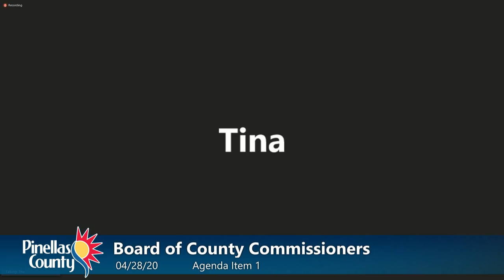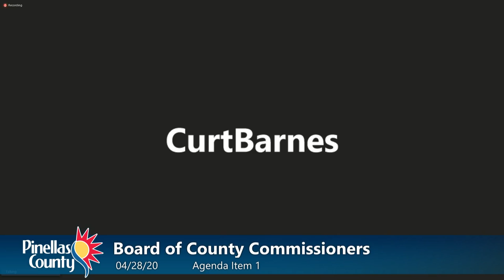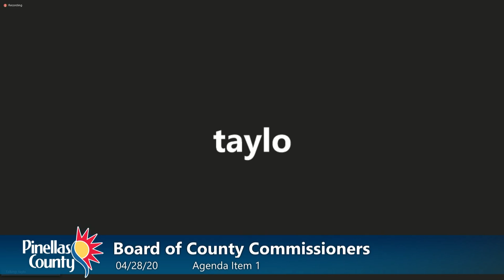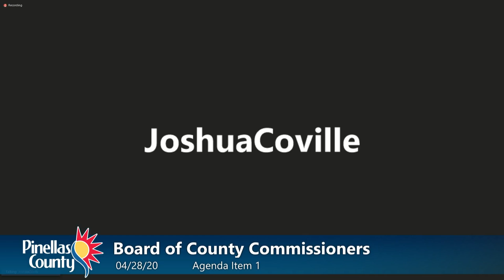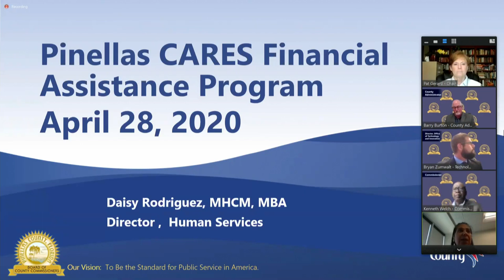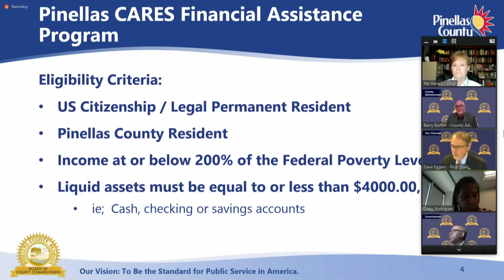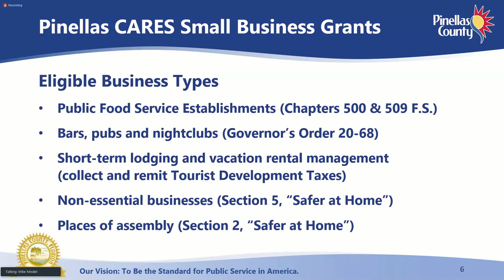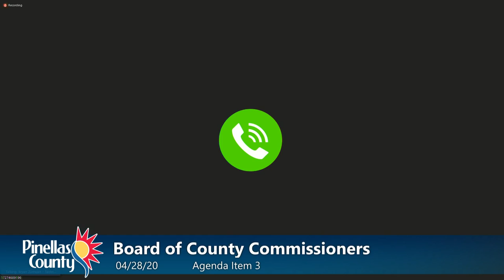Board of County Commissioners Public Meeting - 4/28/20